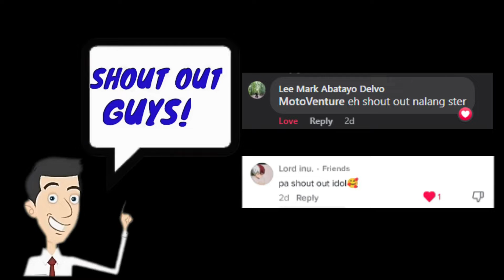MABISANG PANG LINIS SA MGA KADENA AT SPROCKET NG ATING MGA MOTOR | MASTER DEGREASER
NGAYONG PANAHON NG TAG ULAN,USO TALAGA ANG MGA KALAWANG.
KAYA MA E RECOMMEND KO SA INYO ITONG MABISANG PANG TANGAL NG KALAWANG SA MGA KADENA AT SPROCKET NG ATING MGA MOTOR